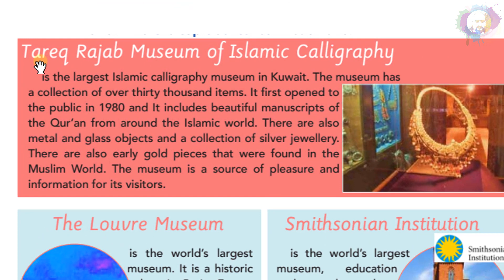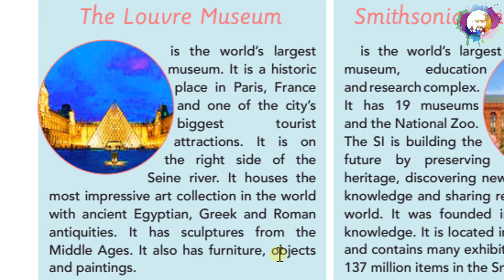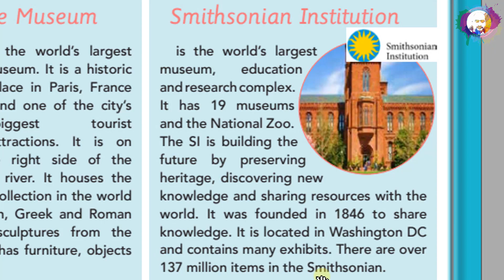G8 U5 P45 "famous museums" قراءة درس / مترجم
Grade 8
Unit 5
Reading
Page 45
Famous museums around the world
Tareq Rajab Museum of Islamic Calligraphy is the largest Islamic calligraphy museum in Kuwait. The museum has a collection of over thirty thousand items. It first opened to the public in 1980 and it includes beautiful manuscripts of the Qur’an from around the Islamic world. There are also metal and glass objects and a collection of silver jewellery. There are also early gold pieces that were found in the Muslim World. The museum is a source of pleasure and information for its visitors.
The Louvre Museum is the world’s largest museum. It is a historic place in Paris, France and one of the city’s biggest tourist attractions. It is on the right side of the Seine river. It houses the most impressive art collection in the world with ancient Egyptian, Greek and Roman antiquities. It has sculptures from the Middle Ages. It also has furniture, objects and paintings.
Smithsonian Institution is the world’s largest museum, education and research complex. It has 19 museums and the National Zoo. The SI is building the future by preserving heritage, discovering new knowledge and sharing resources with the world. It was founded in 1846 to share knowledge. It is located in Washington DC and contains many exhibits. There are over 137 million items in the Smithsonian.